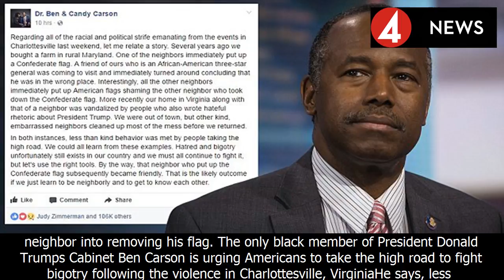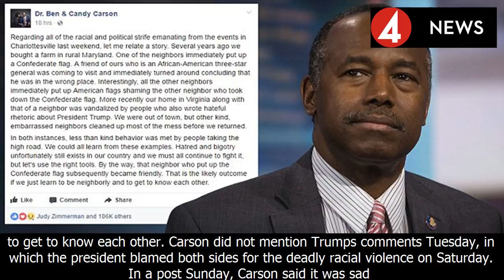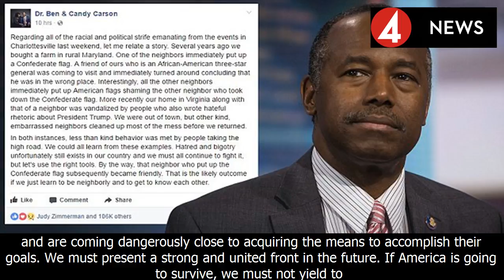Ben carson urges 'high road' to fight bigotry